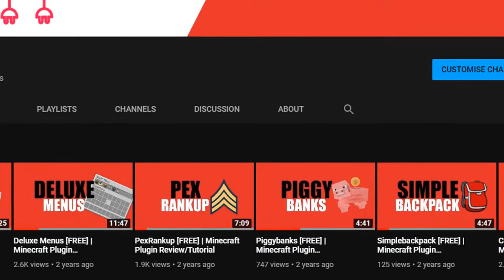The Return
I created this YouTube channel in 2018 to help people with plugins made by the community. Since then I forgot the channel existed since recently, I have now wanted to come back to the YouTuhe channel and help more people in this time of need.

Get in contact via Discord if you're a plugin owner: Nath#8888